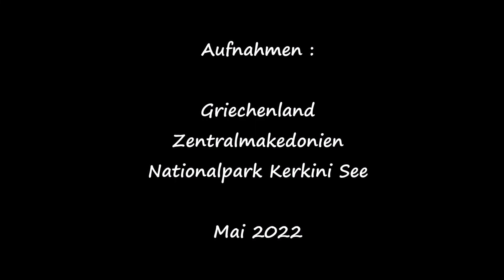Seidenreiher Kerkini 2022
Der Seidenreiher ist ein ganz weißer, mittelgroßer Reiher. Sein auffälligstes Merkmal sind gelben Zehen.
Am Kerkini See in Griechenland kommt der Seidenreiher recht häufig vor.